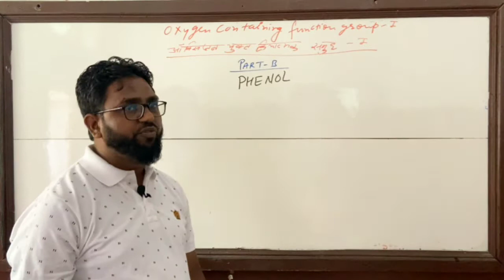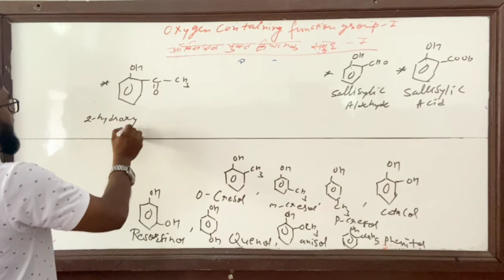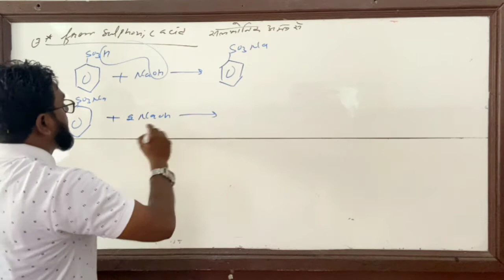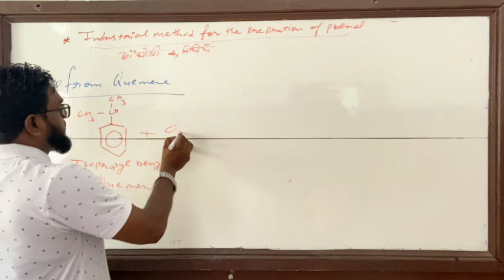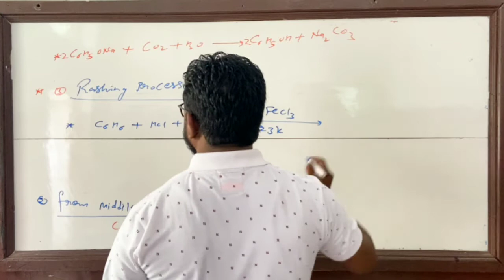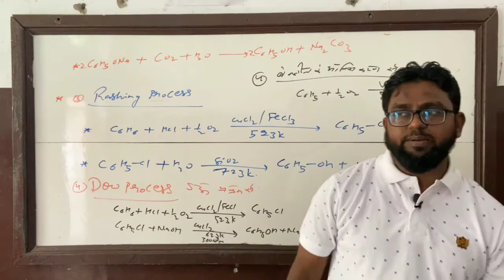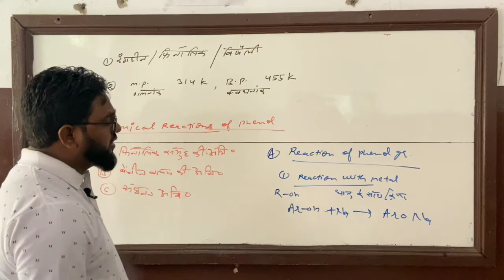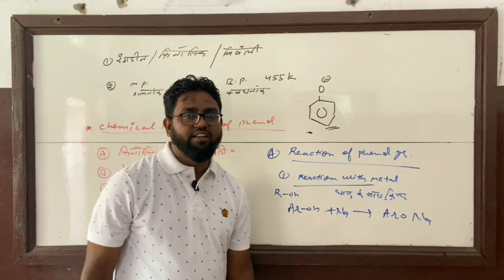फिनोल (PHENOL Lec-1)